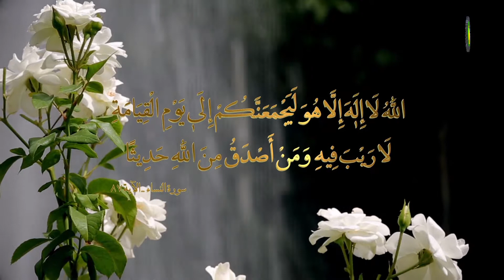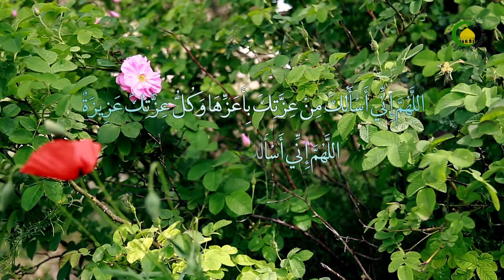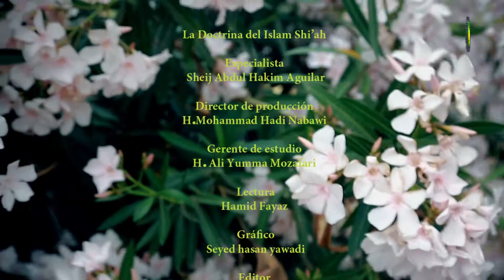75. El Paraíso y el Infierno ya están creados - Abdul Hakim Aguilar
Nosotros creemos que el Paraíso y el Infierno ya están creados.